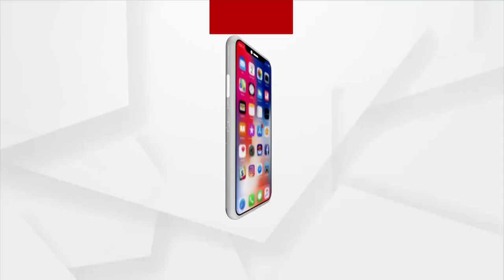Mayurbhanj: Maa Hingula Devi Darshan in Kaudikhani village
Devotees gather on the pedestal of Maa Hingula Devi in Kaudikhani village in Suhagpur panchayat under Badshahi block of Mayurbhanj district.